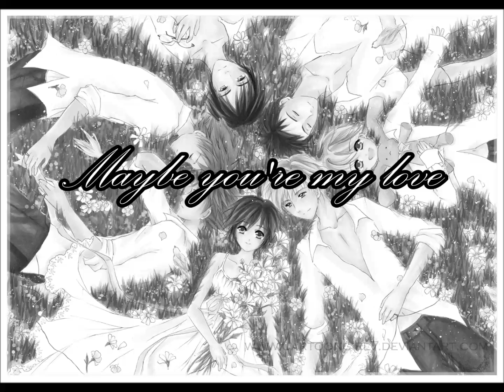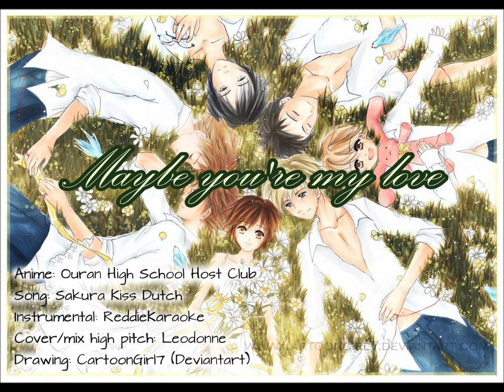[DAC] Sakura Kiss -Ouran High school Host Club- NL Cover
Dit is een Nederlandse Cover gemaakt door een fan voor fans, er wordt geen geld gemaakt met het product en de instrumentale muziek wordt hierom niet als een eigendom gezien maar als een product wat anderen die dit interesseert mogelijk amuseert!

Why High pitch? XD Ik wilde het programma altijd al een keer uitproberen en vond het wel grappig.
Oh, en deze opening leek mij leuk om te bewerken op deze manier
Natuurlijk heb ik ook een normale versie en deze ben ik van plan ook een keer te uploaden maar voor nu even een chipmunk versie haha!

Sonicxeleven ~bedankt voor het begin en eind stukje :D
Anime: OHHC
Song: Sakura Kiss
Instrumental: ReddieKaraoke
Drawing Cartoongirl7 (Deviantart)
Cover/Mix high pitch & Lyrics: Leodonne